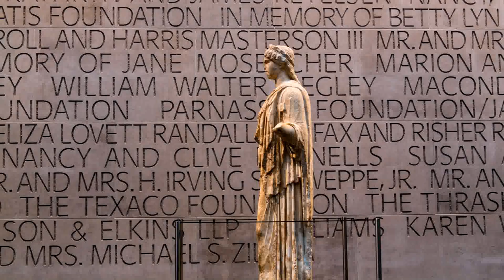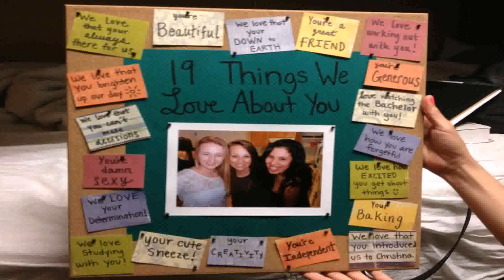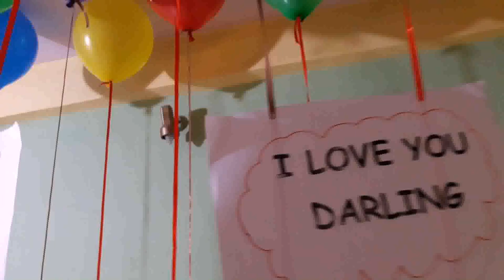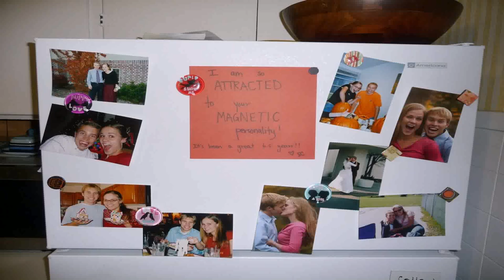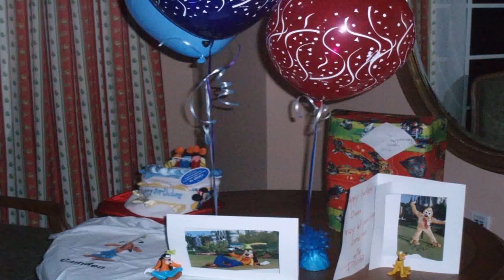Birthday Room Decoration Ideas For Girlfriend